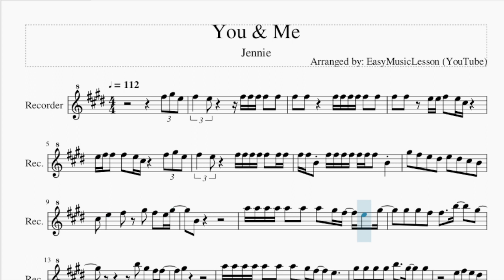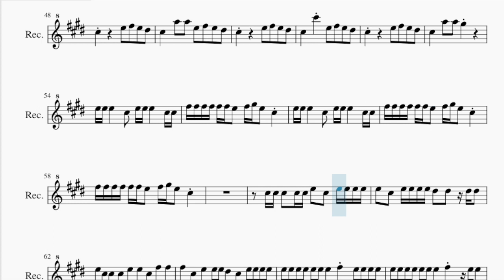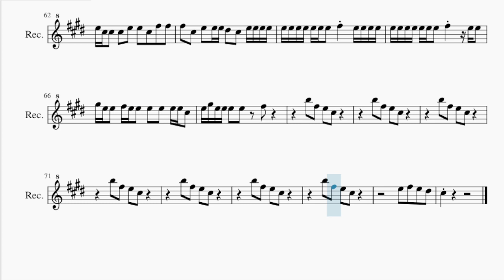Recorder Sheet Music: How to play You & Me by Jennie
Comment and let us know how the videos have helped you. It keeps us going! :)Here is a sheet music/tab video on the song You & Me by Jennie on the recorder. A recorder sheet music arrangement which is transposed to notes that are easily played by recorder, for the song You & Me by Jennie.

EasyMusicLesson teaches you to play the your favorite instrument, through well-arranged sheet music so that you too can learn how to play You & Me by Jennie on the recorder as fast as you can. A recorder sheet music with backing tracks to help your play the song better.

Chords of Recorder arrangement:
A Maj   E Maj   B Maj   G# Maj   C# Min   B Maj   A Maj   E Maj
B Maj   G# Maj   C# Min   B Maj   A Maj   C# Min   B Maj   E Maj
E Maj   A Maj   A Maj   C# Min   B Maj   G# Min   C# Min   F# Min
A Maj   B Sus 4   B Maj   C# Min   F# Min   A Maj   B Sus 4
B Maj   C# Min   F# Min   A Maj   B Sus 4   B Maj   A Maj   E Maj
B Maj   C# Min   B Maj   A Maj   E Maj   B Maj   G# Maj   C# Min
A Maj   C# Min   B Maj   E Maj   E Maj   A Maj   A Maj   C# Min
B Maj   G# Min   C# Min   F# Min   A Maj   B Sus 4   B Maj
C# Min   F# Min   A Maj   B Sus 4   B Maj   C# Min   F# Min
A Maj   B Sus 4   B Maj   C# Min   C# Min   C# Min   C# Min
C# Min   C# Min   C# Min   C# Min   C# Min

Melody notes of Recorder:
F#5 G#5 E5 F#5 E5     F#5 F#5 F#5 F#5 F#5
F#5 F#5 E5 E5 F#5 E5 C#5
E5 F#5 F#5 F#5 E5 C#5   F#5 G#5 E5
F#5 E5   F#5 F#5 F#5 F#5 F#5 F#5 F#5
F#5 F#5 B4 F#5 F#5 F#5 F#5 F#5 F#5 F#5 B4
G#5 F#5 E5 D#5 E5 D#5 C#5 B4
C#5 E5   F#5 G#5 F#5 E5 G#5
B4
A5 A5 A5 A5 A5 A5 A5 G#5 F#5 E5 G#5
G#5 G#5 F#5 F#5   B5   G#5
B5 G#5 F#5 F#5
G#5
A5 A5 A5 A5 A5 A5 A5 G#5 F#5 E5
G#5 G#5 G#5 G#5 B5   G#5   G#5
E5 F#5 E5 D#5
C#5     E5 F#5 E5 D#5
C#5   C#6 E5 F#5 E5 D#5
C#5   A5 A5 E5 F#5 E5 D#5
C#5   A5 A5 G#5
E5 E5 E5   C#5 E5 E5 E5   C#5 C#5
F#5 F#5 F#5 F#5 F#5 F#5 E5 F#5 G#5 E5 C#5
G#5 E5 F#5 F#5 F#5 F#5 F#5 E5
G#5 E5 C#5 D#5 E5 A5
G#5   C#5 C#5 D#5 E5 A5
G#5   B4 B4   B4   G#5
F#5 E5   E5 D#5 D#5 D#5 E5
D#5 C#5 B4   G#5 F#5 E5 G#5
B4
G#5
C#5 C#5 C#5 C#5 C#5 E5 C#5 E5 E5 E5 E5
E5 C#5 E5 E5 E5 E5 D#5 D#5 D#5 D#5
E5 C#5 C#5 C#5 E5 E5 C#5 F#5 F#5
F#5 C#5 E5 E5 E5 D#5 C#5 E5 E5 E5 E5
E5 E5 E5 E5 E5 E5 E5 F#5 E5 E5 E5 E5
E5 E5 E5 E5 E5 E5 E5 F#5   E5 E5
G#5 E5 E5 F#5 E5 E5 E5 E5 E5 E5 C#5
E5 G#5 E5 E5 E5 E5 F#5
B5 F#5 E5 C#5
C#5